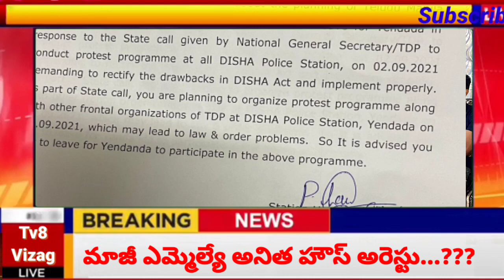మాజీ ఎమ్మెల్యే, రాష్ట్ర తెలుగు మహిళా అధ్యక్షురాలు అనిత అరెస్టు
from Tv8vizag@అనిత అరెస్టు